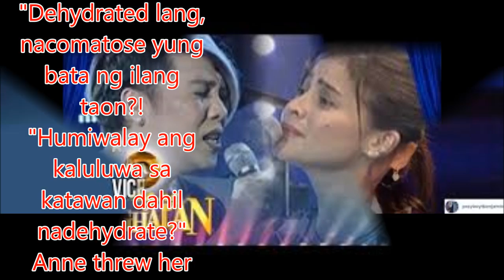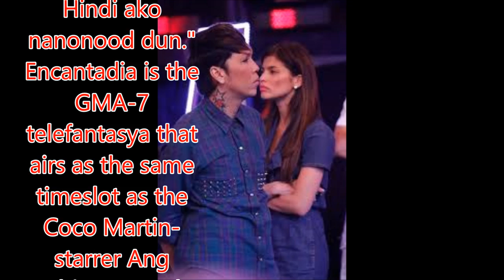Vice Ganda teases Anne Curtis: "Encantadia ang pinapanood mo."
Philippines News today : Entertaiment scandals

Vice Ganda poked fun at Anne Curtis for her limited knowledge on ABS-CBN teleseryes.
In the May 16 episode of It's Showtime,Vice Ganda and Anne interviewed a young girl who was a contestant of Tawag ng Tanghalang Kids.
During their segment, they talked about Heart, the lead character of the Kapamilya primetime series My Dear Heart.
Anne curiously asked, "May sakit siya? Naka-dextrose siya?"
Vice Ganda chided her by saying, "Nood ka kasi ng ABS-CBN minsan."
Anne tried to guess: "Anong sakit niya? Dehydrated?"
Vice Ganda exclaimed, "Dehydrated lang, nacomatose yung bata ng ilang taon?!
"Humiwalay ang kaluluwa sa katawan dahil nadehydrate?"
Anne threw her head back and laughed heartily while the crowd also giggled at their exchange.
Vice Ganda continued, "Ang hirap sa 'yo, ang tagal mo na sa ABS-CBN...Encantadia ang pinapanood mo."
The comedian jokingly threatened to tell Cory Vidanes, ABS-CBN's Chief Operating Officer of broadcast.
Anne quickly responded, "Uy! Hindi ako nanonood dun."
Encantadia is the GMA-7 telefantasya that airs as the same timeslot as the Coco Martin-starrer Ang Probinsyano. The Kapuso primetime series aired its finale episode last Friday, May 19.